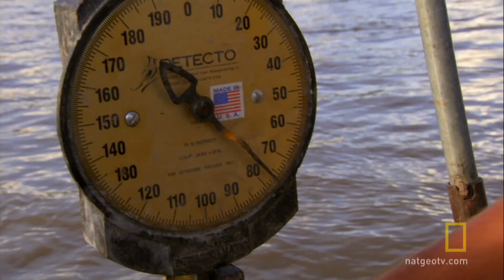Meet Zeb Hogan | National Geographic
Meet the host of National Geographic Channel's Monster Fish, explorer and biologist Zeb Hogan.